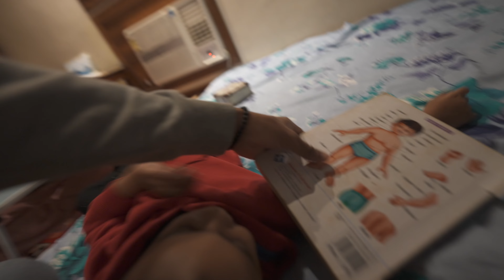STUDY TIME & SUNDAY BOYS KHATTI